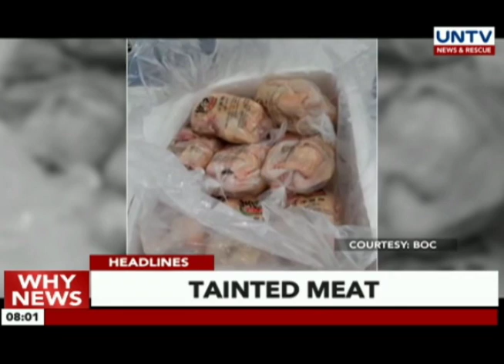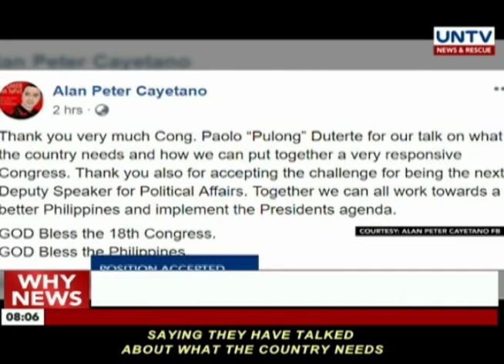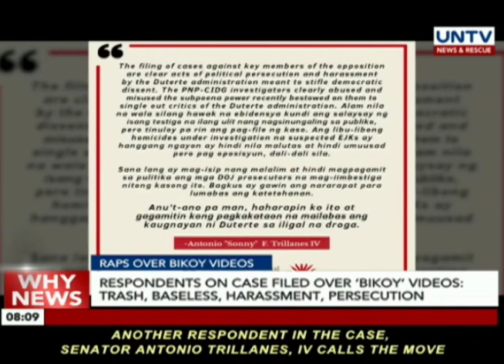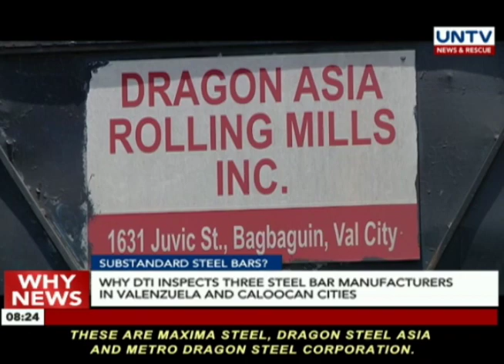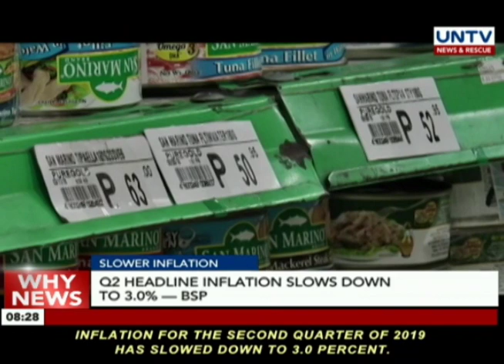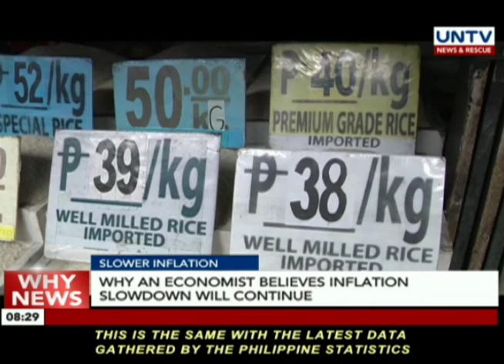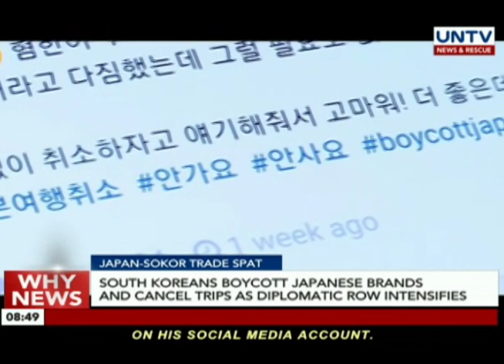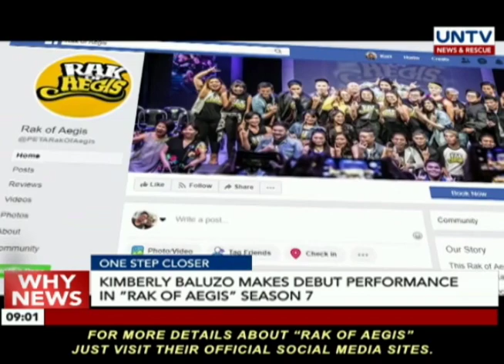UNTV: Why News (July 19, 2019)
SONA 2019
Filipinos want Duterte to tackle inflation, jobs, China in 4th SONA according to Pulse Asia

IMMINENT CABINET REVAMP?
The President never mentioned anything about cabinet revamp according to Secretary Panelo

RAPS OVER BIKOY VIDEOS
Respondents on case filed over 'Bikoy' videos: trash, baseless,harassment, persecution